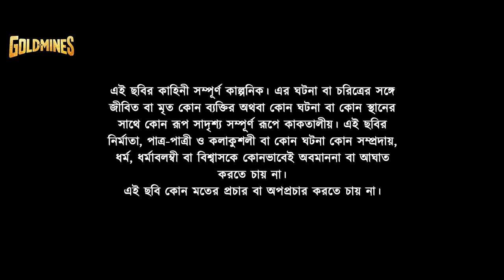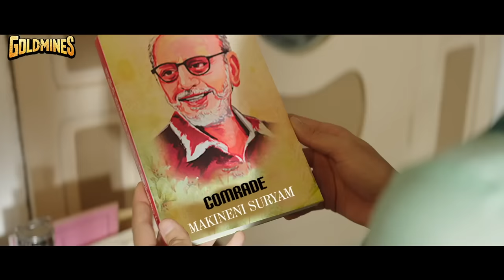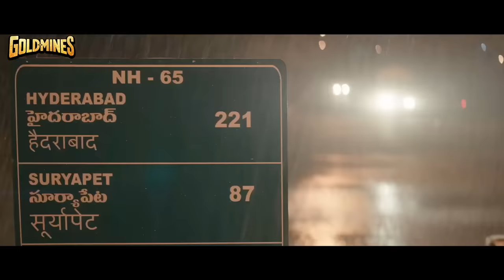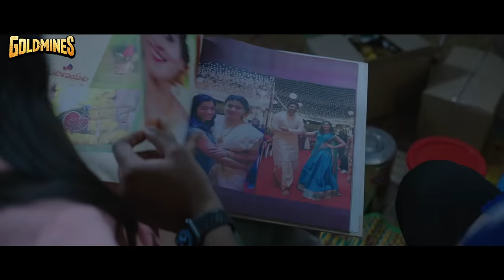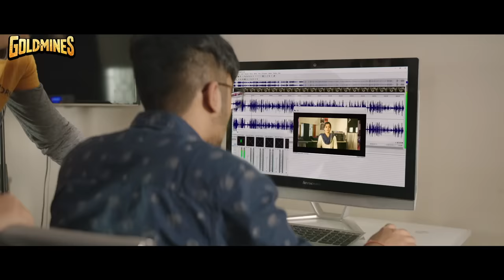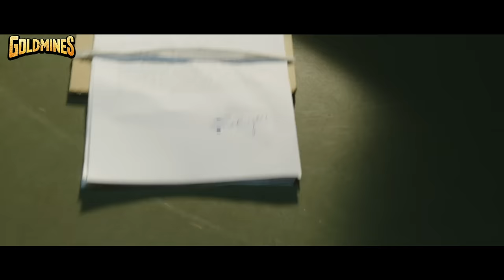Dear Comrade New Bengali Hindi Dubbed Full Movie | Vijay Devarakonda, Rashmika, Shruti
The movie story deals with Bobby, a hot-headed student union leader, he falls in love with Lily, a state-level cricketer. But soon his anger issues become a roadblock on his way to unite with Lily.

Movie:- Dear Comrade (2020)
Starcast:- Vijay Devarakonda, Rashmika Mandanna, Shruti Ramachandran, Charuhasan, Raj Arjun
Directed by:- Bharath Kamma